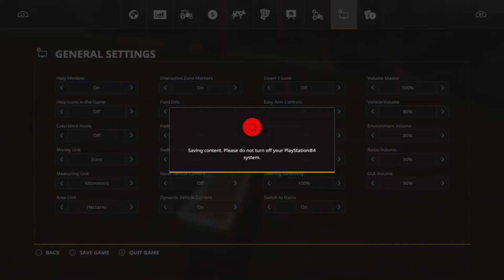Farming Simulator 19 Harvesting Corn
Hi guys, Welcome To Farming Simulator 19 ! Today I am harvesting corn using John Deere Harvester. I hope you enjoy watching the Farming Simulator 19 video.